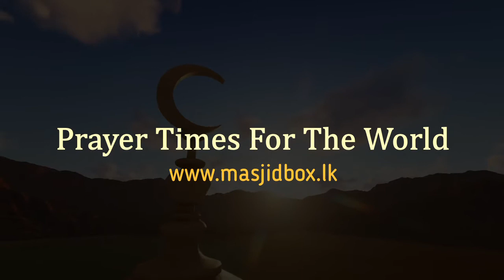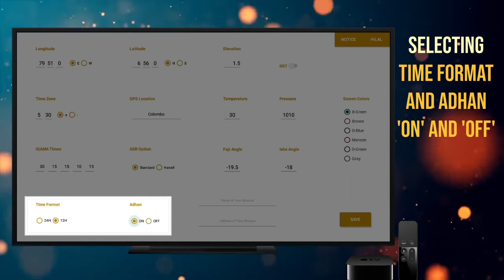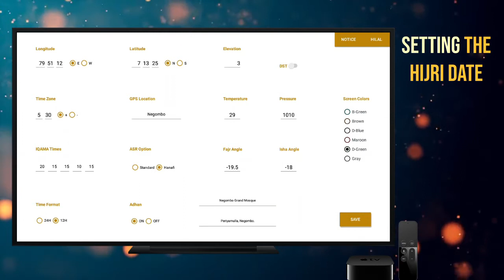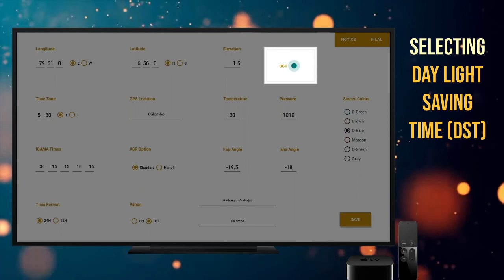Smart Masjid Screen | Prayer Times For The World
nanomax.lk